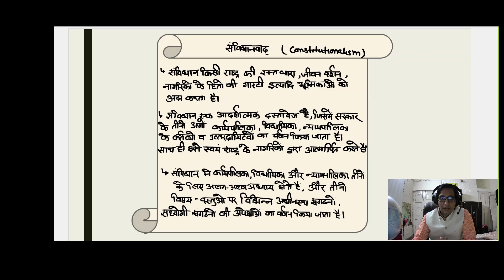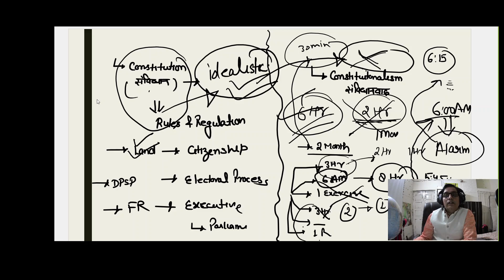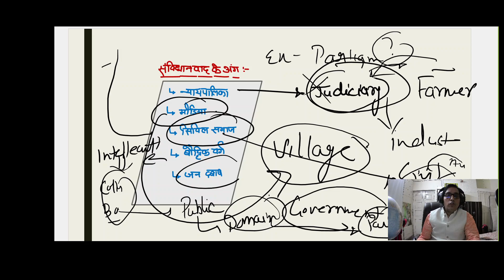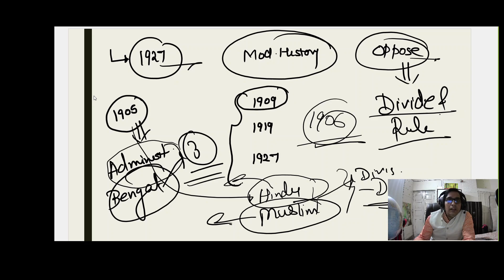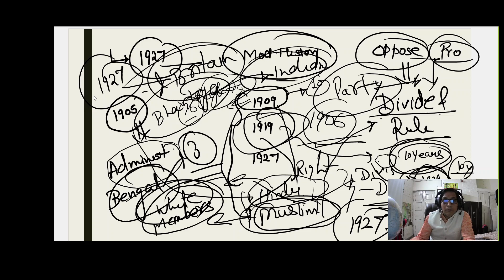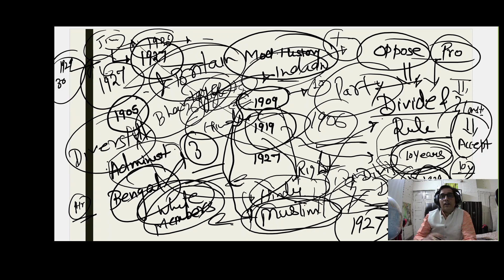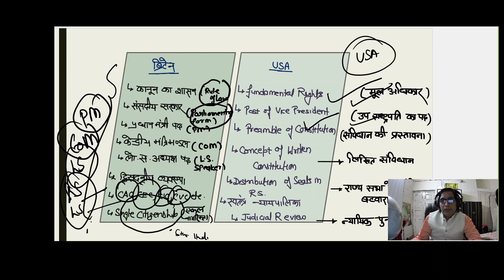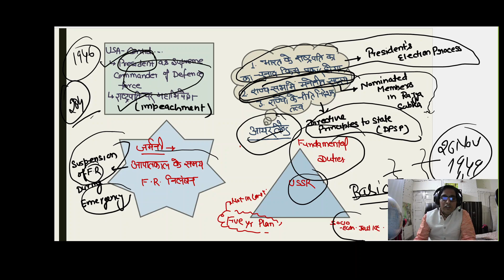Constitutionalism | संविधानवाद | Borrowed Principles of Indian Constitution |संविधान और संविधानवाद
In this Video we have discussed the Concept of Constitutionalism, What is Constitutionalism and How it is defined, Difference between Constitution and Constitutionalism. We have also discussed the Borrowed Principles of Constitution and Making of Constitution in detail